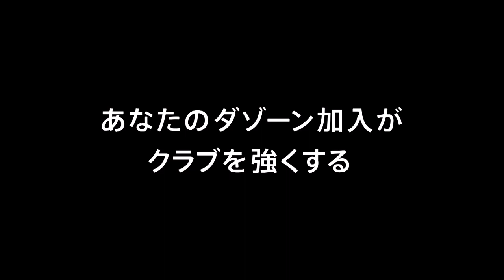【公式】ゴール動画：田中 パウロ淳一（岐阜）65分 愛媛ＦＣvsＦＣ岐阜 明治安田生命Ｊ２リーグ 第6節 2018/3/25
カウンターからゴール前でフリーになった田中 パウロ淳一（岐阜）がラストパスを冷静に流し込み、ハットトリックを達成！明治安田Ｊ２のゴール動画を公開中！
2018年3月25日（日）に行われた明治安田生命Ｊ２リーグ 第6節 愛媛vs岐阜のゴール動画です。